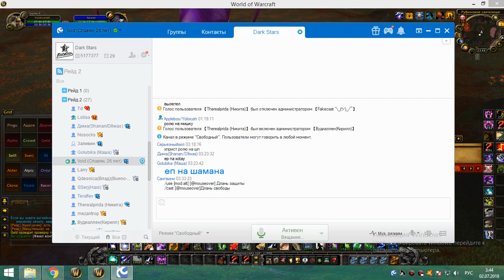3я на кд рс 25г сова добив по кд 01 07 18